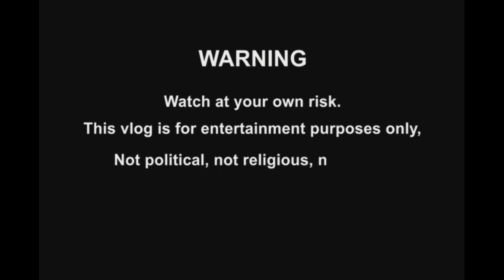Ayuda Napoornada | Short Funny Clips